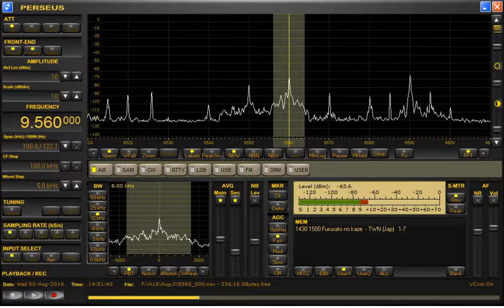ふるさとの風日本語放送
日本政府による北朝鮮向け日本語放送
安倍総理モンゴル訪問における大統領との会談